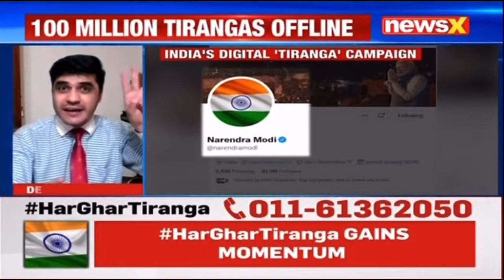Har Ghar Tiranga campaign has connected all of us as proud Indians.JAI HIND:Major(Dr.) Mohd Ali Shah